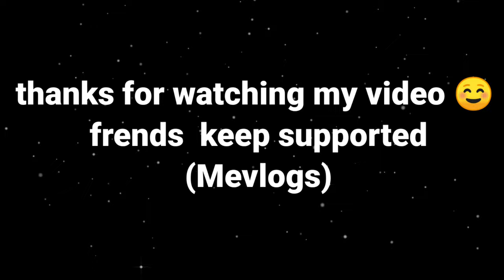Vlog at | China Port | with friends 😍 | Mevlogs